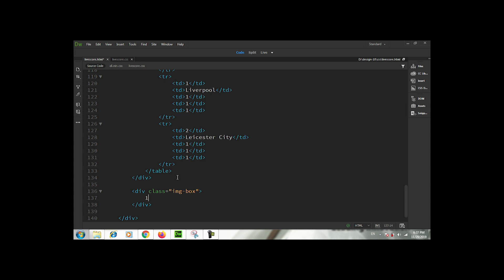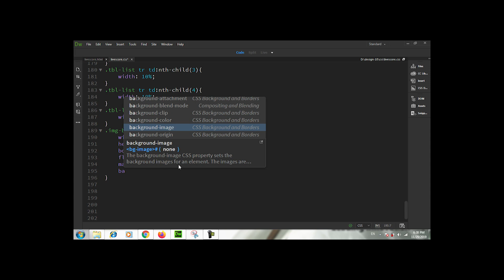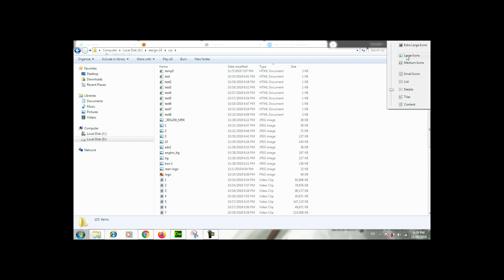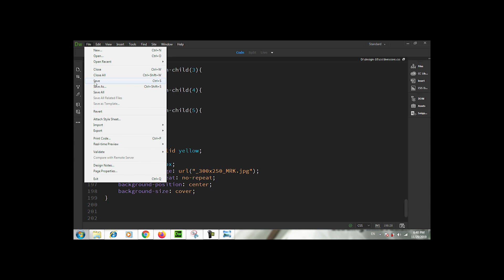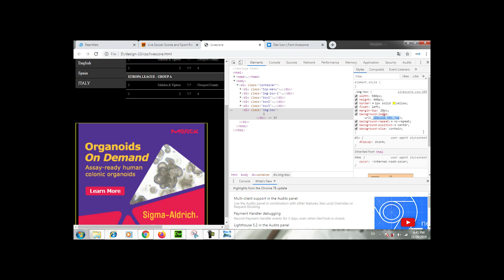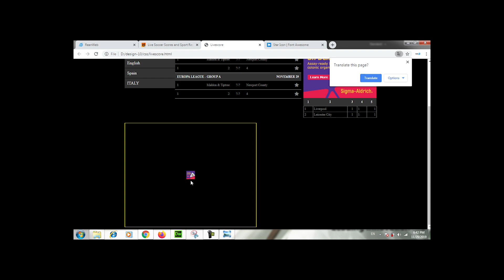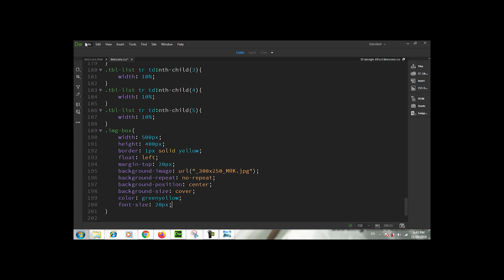HTML & CSS tutorial part-53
This video will teach you how to code with HTML & CSS.
this video is remarkable for the beginner who has never learned to code before.